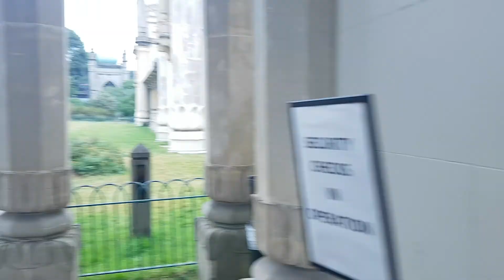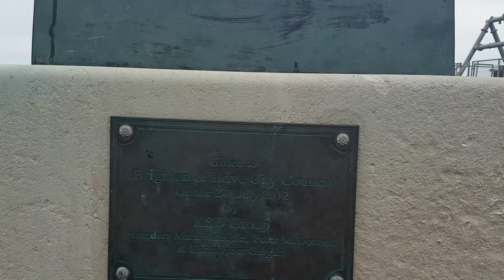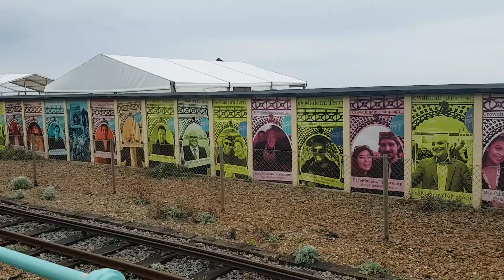Walking Brighton UK, Station to Seafront via Pavilion, 14th Sept 2021